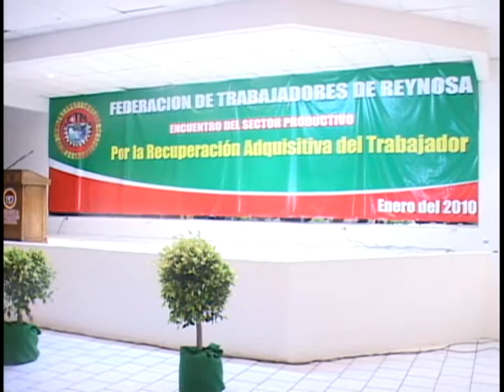CTM va por la recuperación adquisitiva del trabajador en Tamaulipas